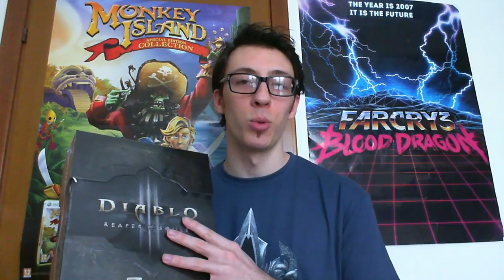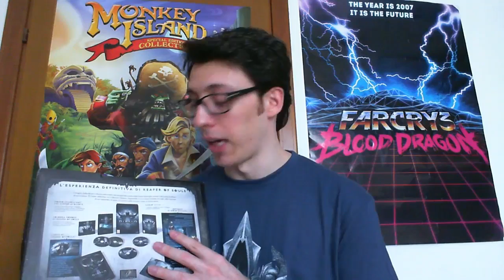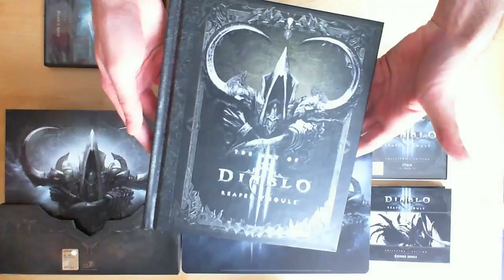Diablo 3: Reaper of Souls - Unboxing ITA HD - Everyeye.it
Grazie al provvido supporto di Blizzard siamo riusciti a mettere le mani sulla Collector's Edition di Diablo 3: Reaper of Souls con qualche ora di anticipo. La prima espansione del popolare hack'n'slash di Blizzard ci permetterà di affrontare un inedito quinto atto, giocare con la classe Crociato, raggiungere il livello 70 e sfruttare le originali feature appena introdotte, tra cui la Forgia del Mistico e il sistema di Loot 2.0.